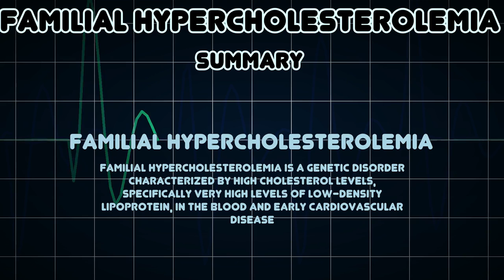Familial hypercholesterolemia (Medical Condition)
Symptoms, risk factors and treatments of Familial hypercholesterolemia (Medical Condition)

Familial hypercholesterolemia is a genetic disorder characterized by high cholesterol levels, specifically very high levels of low-density lipoprotein, in the blood and early cardiovascular disease